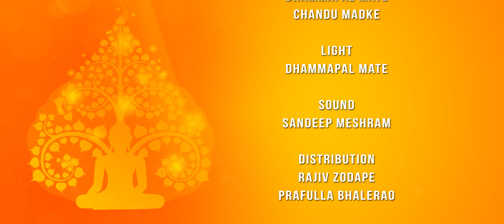तथागत क्या मरने के बाद भी रहते है? तथागत बुद्ध का उत्तर | Buddha & His Dhamma